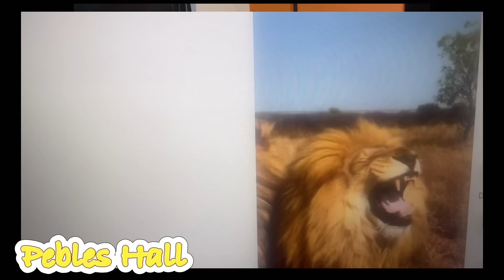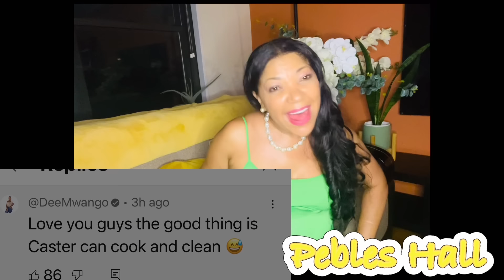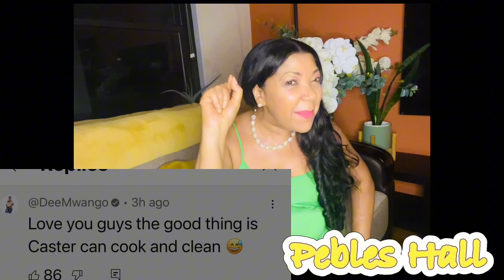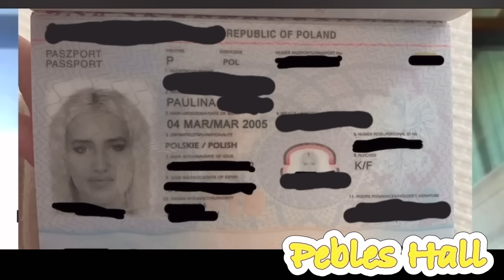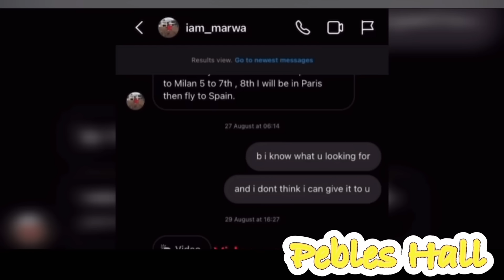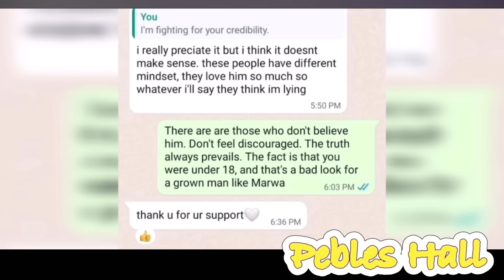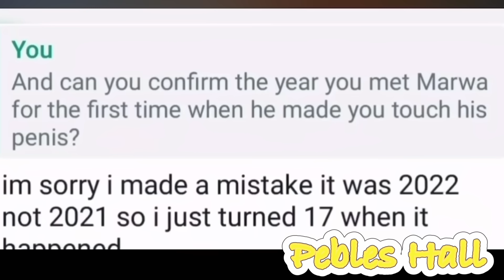‼️​⁠Marwa Maskita babymama callsKenyaVillagers ph@t Parasites/De shades Rocio/underage victim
REACTION VIDEO